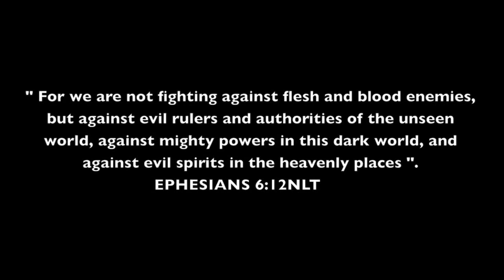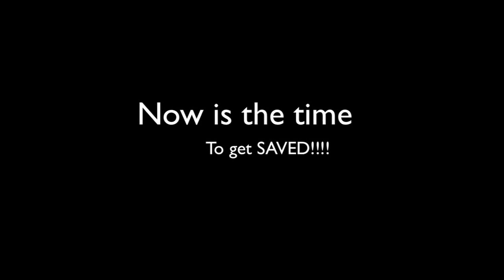Gospel Driveby cctv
The hood is getting heated, there is a battle amongst 2 rival gangs. One gang believes in embracing truth and the other believes in embracing a lifestyle of sin. The 2 gangs collide and as usual truth and GOD always win and they squash the beef. ( Chillin With Chile TV ).